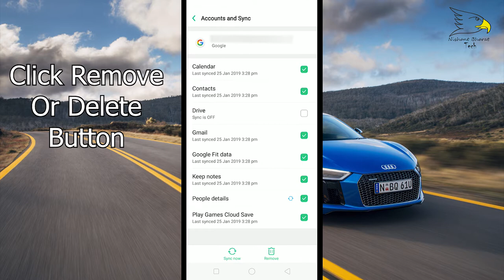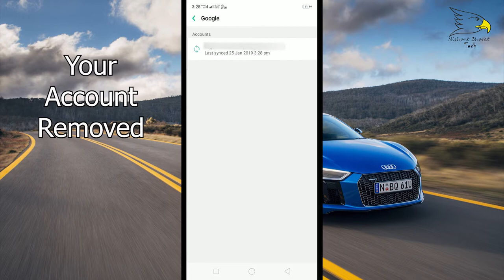Add Or Remove Email Accounts From Android | Quick Video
today in this video i will show you how to add or remove (gmail) google account form your smartphone